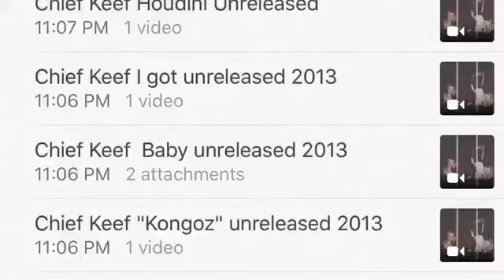Chief Keef - My Plug (Unheard Snippet)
Not mine. Shoutout Darius Glo this his shit, nigga dropped 10 unheard snips so you can't call him fugang.